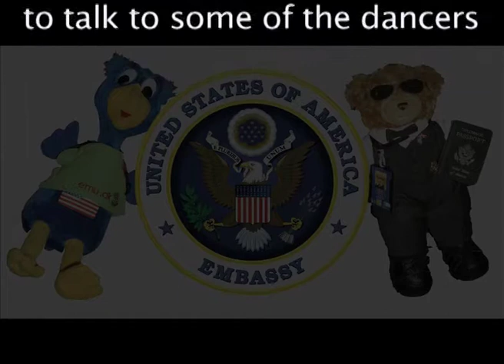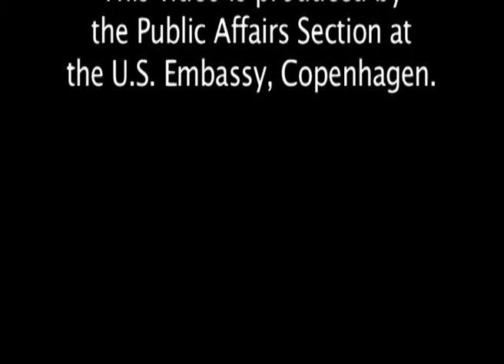Trailer for "Teddy and Emu meet the San Francisco Ballet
This is a short trailer where our Embassy mascot Teddy and his Danish Friend Emu meet the San Francisco Ballet. Later a 12 minute film will be released where the dancers talk to Teddy and Emu about what it's like being a ballet dancer in one of the world's best ballet companies. The film is meant to be used in schools, but of course every body is welcome to see it. Enjoy!